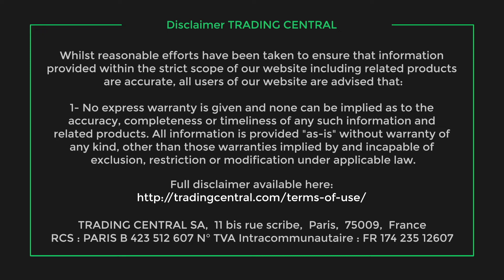L'actualité du CAC 40 à la clôture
L'indice Cac 40 a gagné 0.98% à 6508.14 points jeudi.